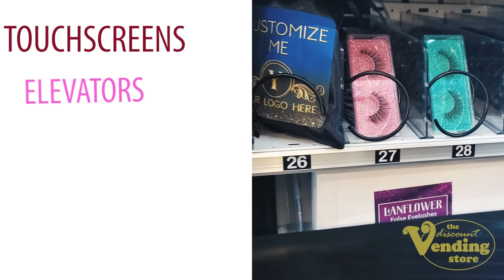Hair Extensions, Lashes & Products vending machines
We create custom vending machines for your eye lashes, extensions, wigs, bundles, and even nails!